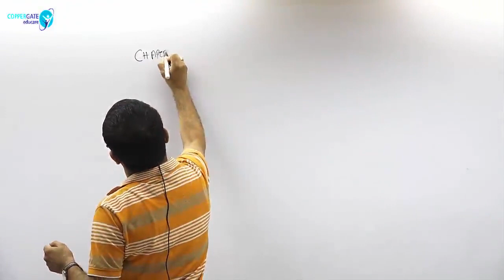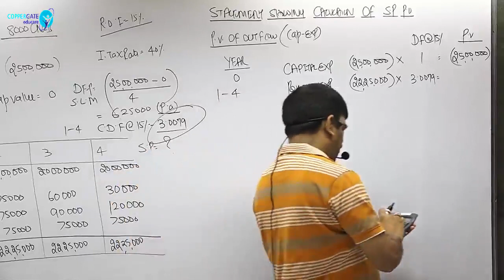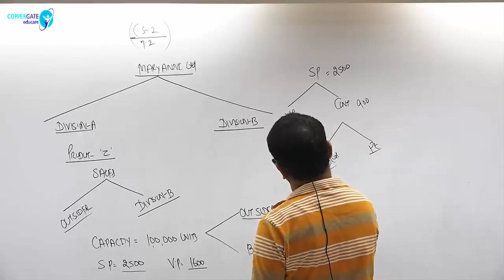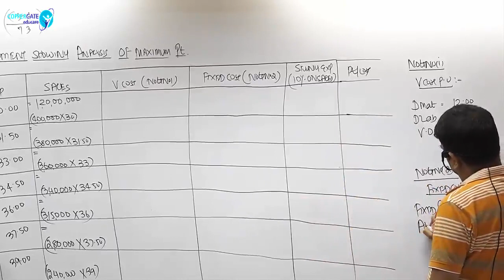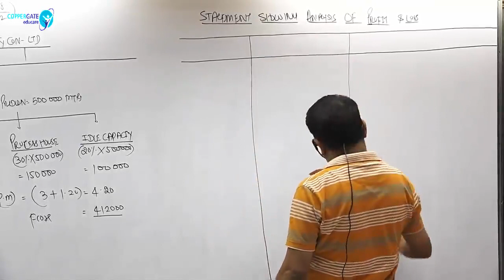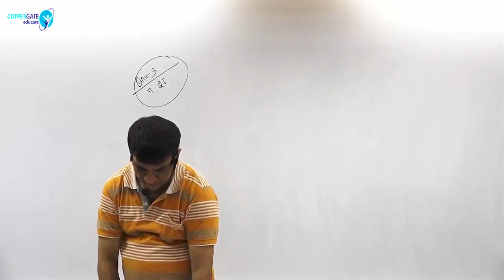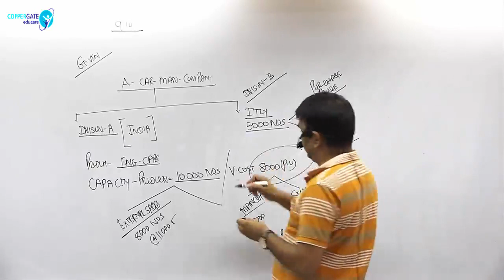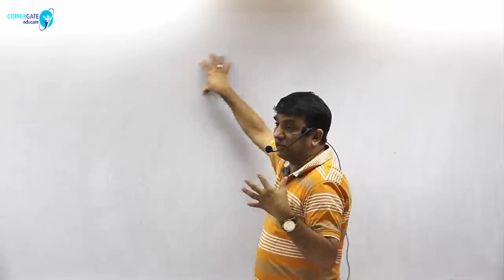CA Final (SCMPE) Pricing Decisions Divisional Transfer Pricing by CA Dani Khandelwal Part-2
For any other queries, visit our websites